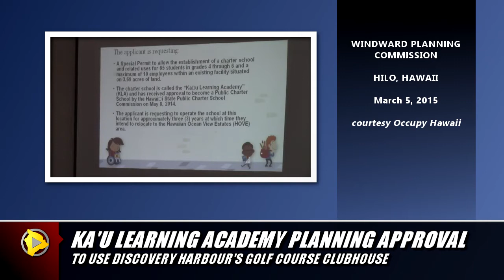Ka'u Learning Academy Gets Planning Approval